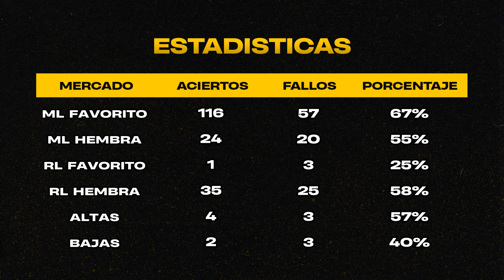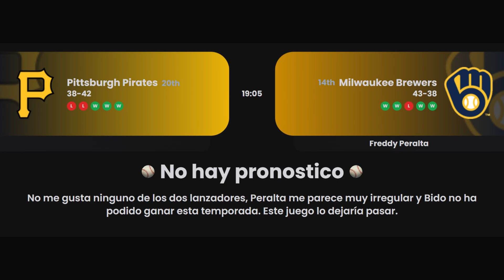🔥 PRONOSTICOS MLB PARA HOY VIERNES 30/06/2023 ⚾ PARLEY GRATIS ⚾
♪ Bake a pie (Prod. by Lukrembo)
⚾ Pronósticos Deportivos Viernes 30 de Junio del 2023

Parley MLB Viernes 30/6/2023
Parley NBA Viernes 30/6/2023
Parley NHL Viernes 30/6/2023
Parley WNBA Viernes 30/6/2023
Pronósticos MLB 30/6/2023
Pronósticos NHL 30/6/2023
Pronósticos NBA 30/6/2023
Pronósticos WNBA 30/6/2023

Pronósticos Deportivos hoy
Datos de parley para hoy
MLB Pronósticos
NBA Pronósticos
NHL Pronósticos
WNBA Pronósticos
Parley para hoy

Chicago Cubs vs Cleveland Guardians
Cincinnati Reds vs San Diego Padres
Philadelphia Phillies vs Washington Nationals
Baltimore Orioles vs Minnesota Twins
Pittsburgh Pirates vs Milwaukee Brewers
Toronto Blue Jays vs Boston Red Sox
New York Mets vs San Francisco Giants
Atlanta Braves vs Miami Marlins
Texas Rangers vs Houston Astros
Colorado Rockies vs Detroit Tigers
Kansas City Royals vs Los Angeles Dodgers
St. Louis Cardinals vs New York Yankees
Los Angeles Angels vs Arizona Diamondbacks
Oakland Athletics vs Chicago White Sox
Seattle Mariners vs Tampa Bay Rays

Cubs vs Guardians
Reds vs Padres
Phillies vs Nationals
Orioles vs Twins
Pirates vs Brewers
Blue Jays vs Red Sox
Mets vs Giants
Braves vs Marlins
Rangers vs Astros
Rockies vs Tigers
Royals vs Dodgers
Cardinals vs Yankees
Angels vs Diamondbacks
Athletics vs White Sox
Mariners vs Rays